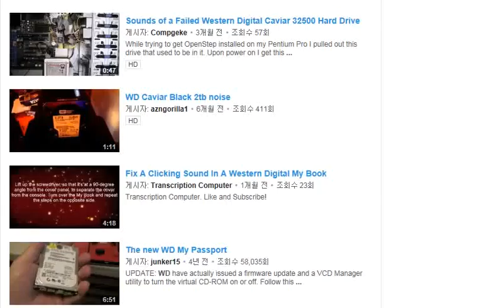Insides of thes computer's hard disks drivers(devices) Units